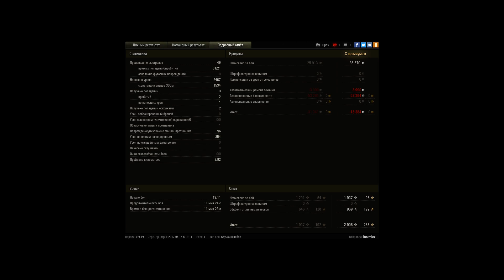M4A3E8 Sherman, Огненная дуга, Стандартный бой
Игрок: b00mlex